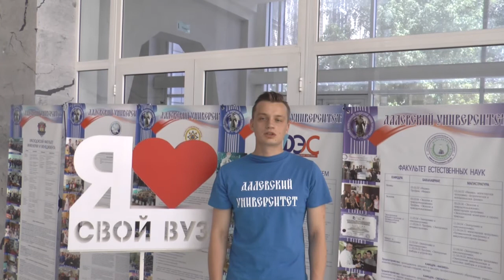Студенческий актив Далевского университета провели поздравительный арт-моб к дню России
День России – важный государственный праздник Российской Федерации, отмечаемый ежегодно 12 июня.
День России для жителей Луганской Народной Республики приобретает все более патриотические черты и становится символом единения с народом России.
В преддверии такого значимого праздника, студенческий актив ГОУ ВПО ЛНР «Луганский национальный университет имени Владимира Даля» провели праздничный арт - моб «С Россией в сердце».